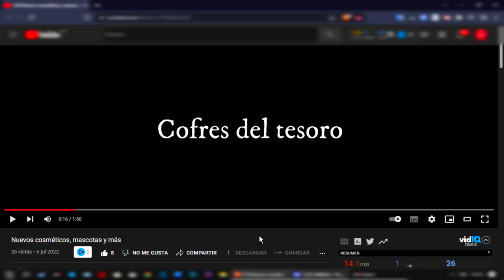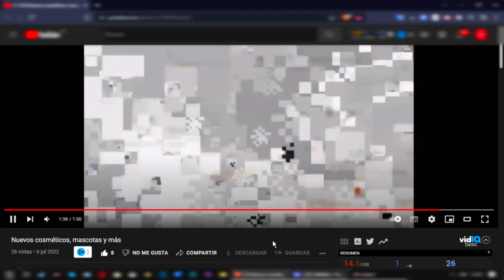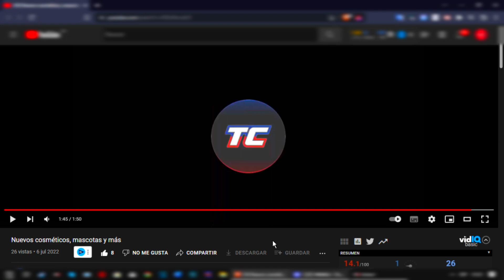REACCIONO AL ¿NUEVO TICOCRAFT? | Ticocraft 2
- Mi Instagram: Pronto...
- Mi Facebook: Pronto...
- Mi Twitter: Pronto...
- Mi Facebook Personal: Pronto...

Canción: Brave Heart (Song of evolution)
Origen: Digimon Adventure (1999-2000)